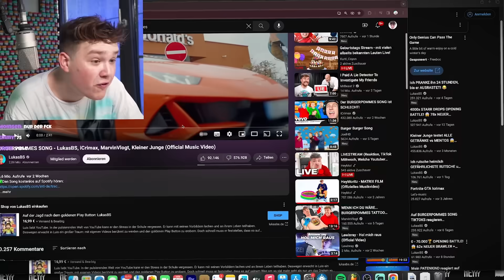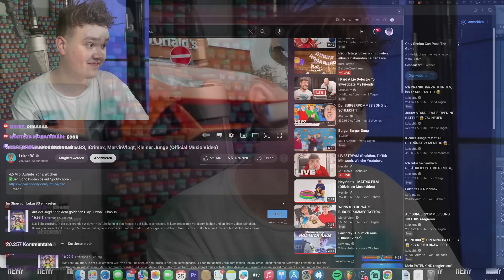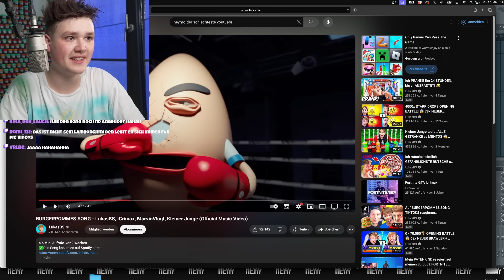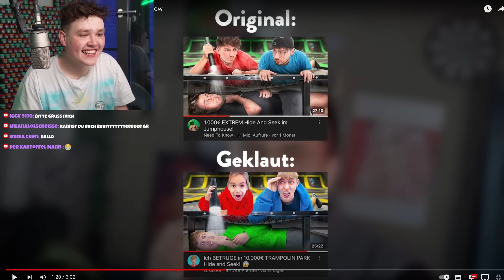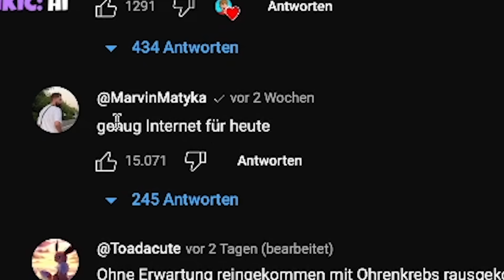Der schlechteste Youtuber SONG...